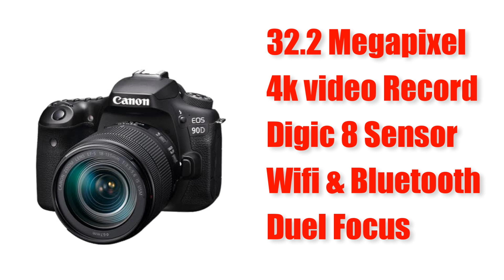দাম কমেছে DSLR ক্যামেরার || DSLR camera latest price in Bangladesh market 2022 || Canon DSLR Price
আজকের এই ভিডিওতে Canon DSLR ক্যামেরার  জনপ্রিয় কিছু মডেল এর বাজার মূল্য উল্লেখ করা হয়েছে।
In this video I will talk about latest education and camera price in Bangladesh market 2022.